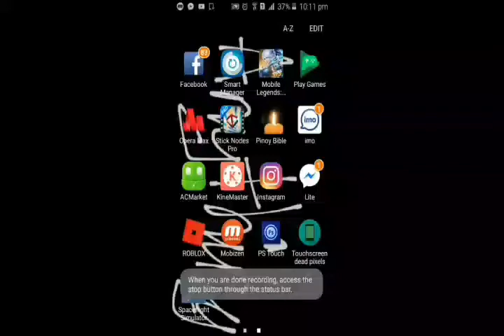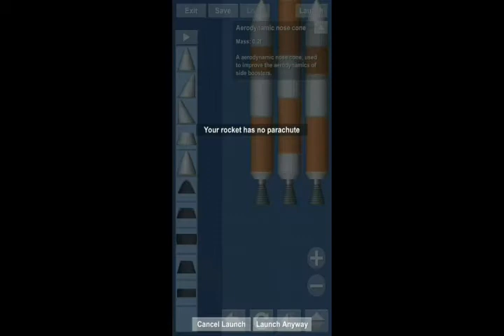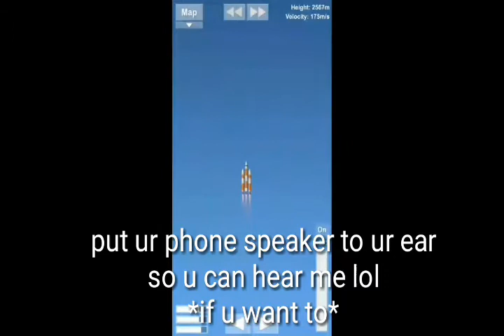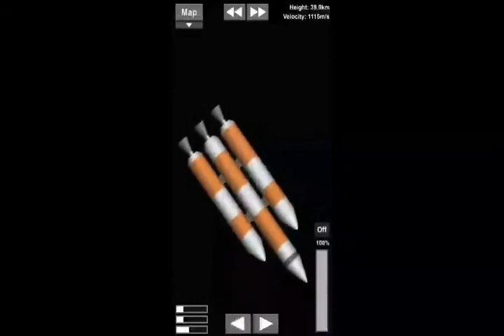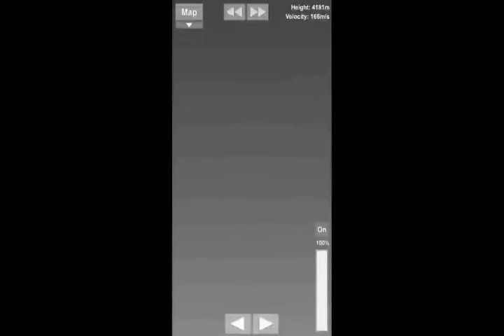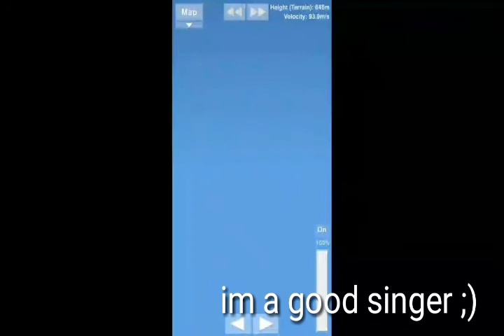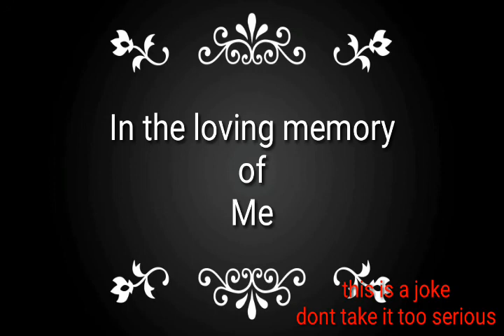SFS||Space Flight Simulator Gameplay #2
Its Modded
Lols